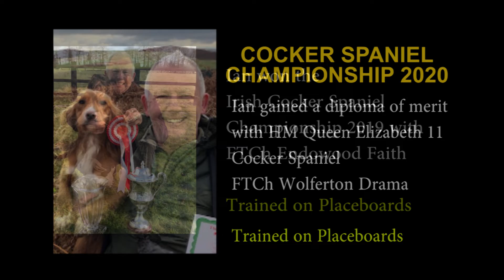Advanced Placeboard Training with Team Rytex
Watch a video clip of the Advanced Placeboard film, itwill show you what Team Rytex have learnt over the last six years training dogs at the Rytex kennels on placeboards.Watch and learn valuable lessons; where to stand around the placeboard when sending and delivery, get your dog keen for retrieving before using a placeboard, how to use a short lead on the placeboard for full control over your dog during training. Team Rytex show you and share lots of useful placeboard training tips.

DVD Sequences
Humanize
The placeboard
Placeboard postions
Tools of the trade
Solve burying problems
Encourage keenness
Preparation for the placeboard
Introdution to the placeboard
Solve lack of concentration
Right & wrong on the placeboard
Holding the dummy
Encourage dog to focus
Dave’s burying problem solved
Lesson with Jay & Hope
Make sure boards are stable
More work on the placeboards
Final preparation on the placeboard
Don’t take your eyes off the area
Exercises in the field
Featuring and presented by Ian Openshaw, featuring Wendy Openshaw and Steve Brewer
Filmed and produced by Paul French Video